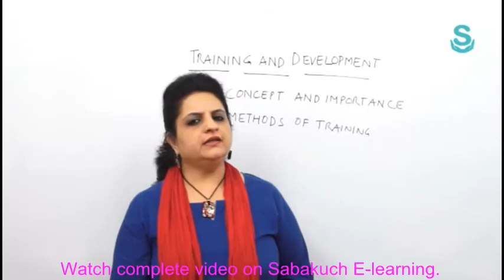Training And Development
** Training and Development is related to improving current or future employees’ performance

The employees’ current capacity is improved in this program by changing their attitude. This video sheds light on :

1. Concepts and Importance
2. Methods of Training